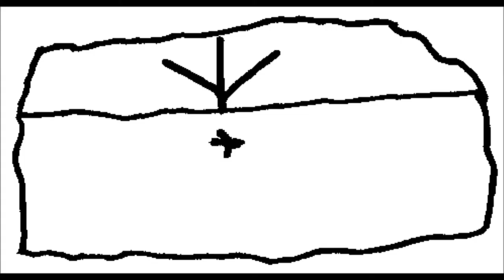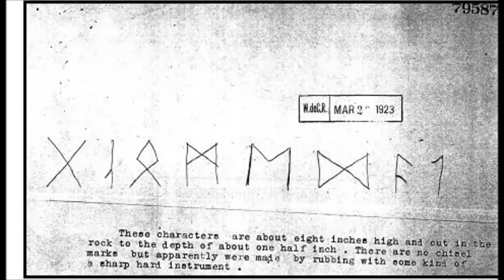Redneck Archaeologist Show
Coming soon to a major television network